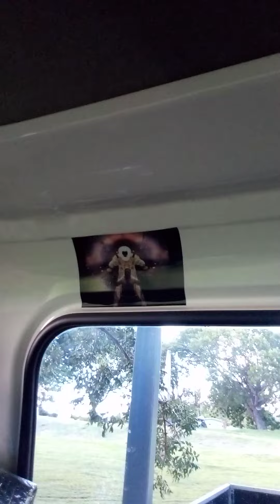THE WEIGHT OF THE CROSS, THE STRAIT GATE LEADS TO ACCESSIONS 💯